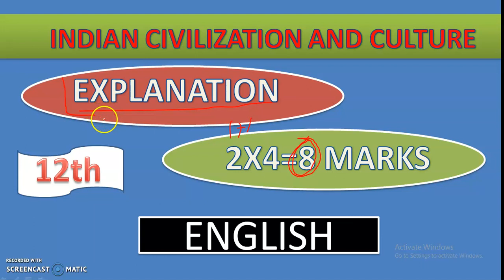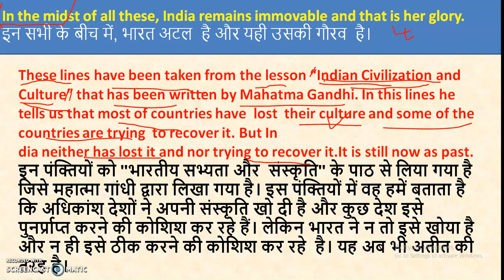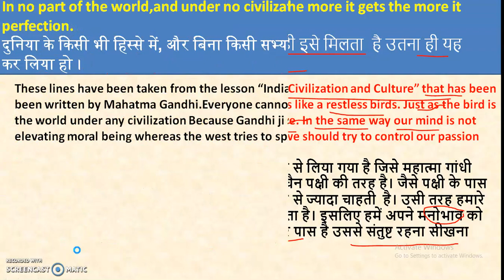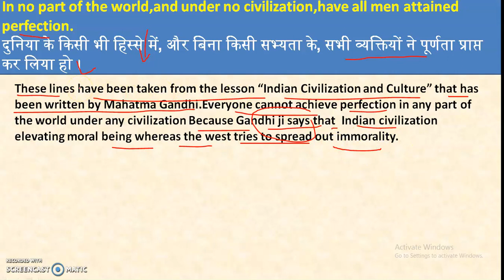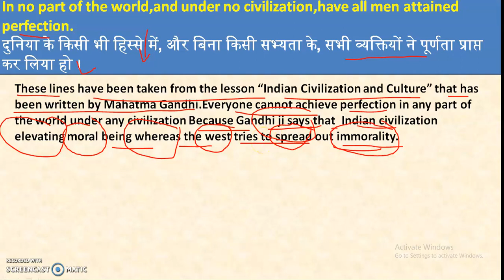12TH BIHAR BOARD (LINES EXPLANATION) INDIAN CIVILIZZTION CULTURE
In this video i have explained the lines of Indian Civilization and Culture.